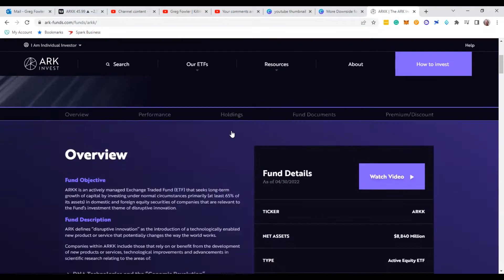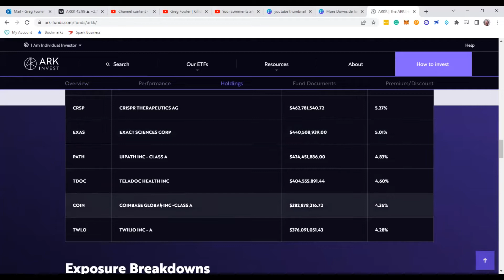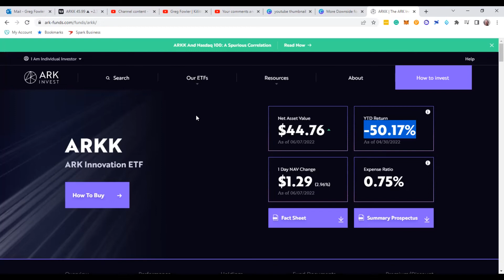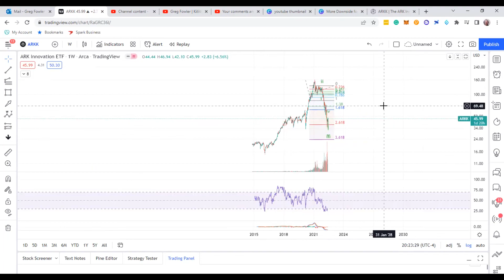Ark Innovation ETF from Cathy Wood, will she have the last laugh?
I go over Ark Innovation ETF since it is slightly related to the Cryptocurrency Market. Let's dive into Ark's chart and see what it may be telling us. Likely good news on the Horizon for Ark Innovation ETF.